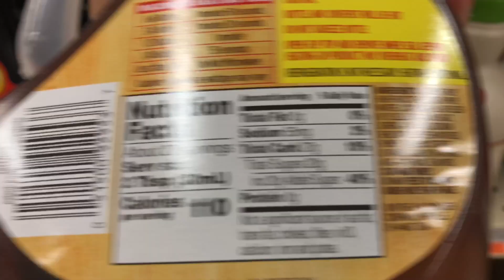READ LABELS! Is Your Breakfast Syrup, Maple Syrup?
Be sure to read labels, as most things aren't what they seem!